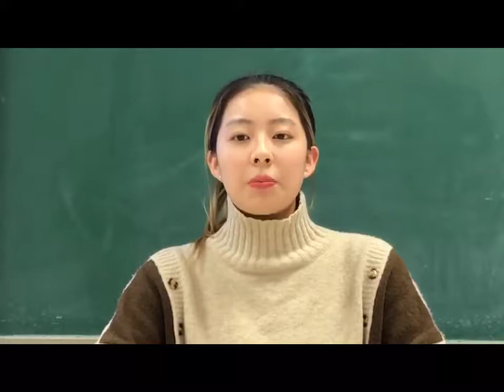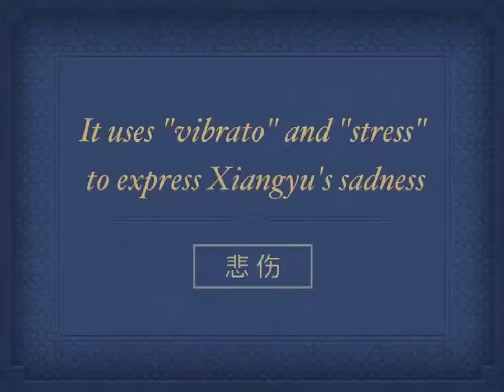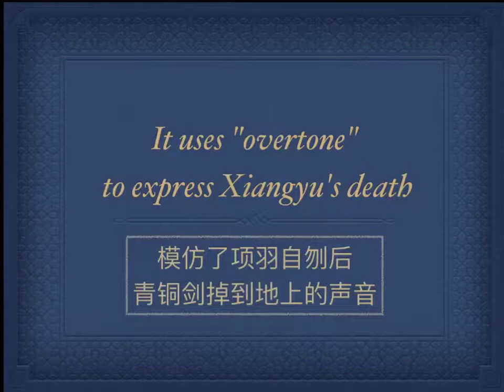Ba Wang Xie Jia霸王卸甲--Pipa琵琶--Chinese instrumental music---BLCU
LIU Xiaojia
Xiaojia Liu is a 2nd-year student from Beijing Language and Culture University, majoring in Music International Education and Communication. After entering the University, as an assistant of the Association Council, she has participated in the planning of many activities such as the Chinese and Foreign Cheongsam Contest, the Great Campaign with One Hundred Regiments, and so on. As a student in music, she attended the opening ceremony of the World Culture Festival, the Youth Beauty Show and the Cultural and Artistic Exhibition with the University folk orchestra. She is currently under preparation for the Singapore International Pipa Festival and Competition.